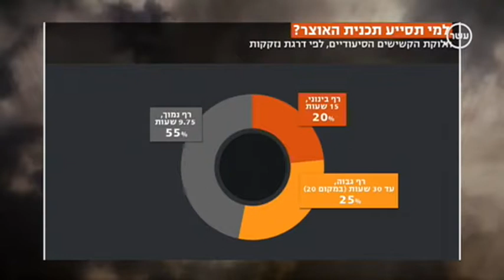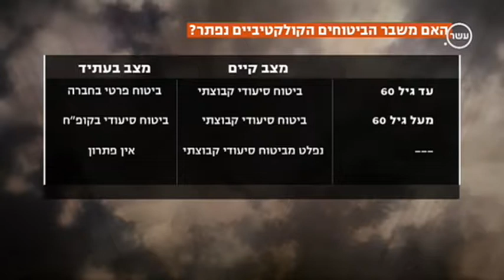דב צ'רניחובסקי על תכנית הסיעוד החדשה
דב צ'רניחובסקי מתייחס ב"לונדון את קירשנבאום" ליוזמת הסיעוד החדשה של השרים משה כחלון ו- יעקב ליצמן